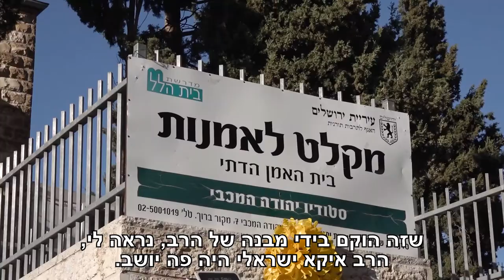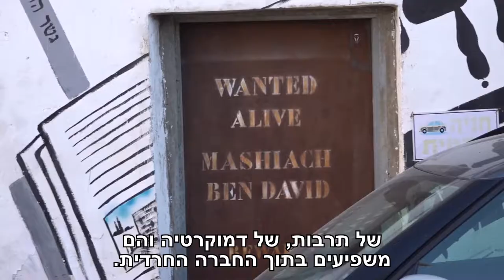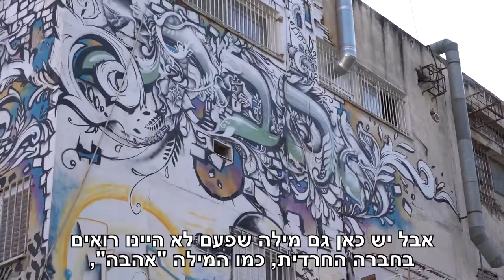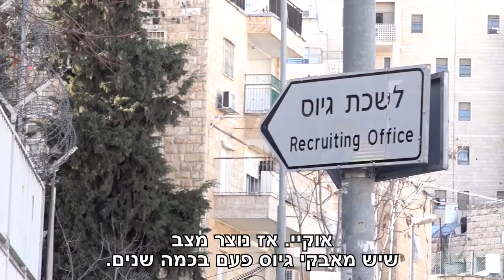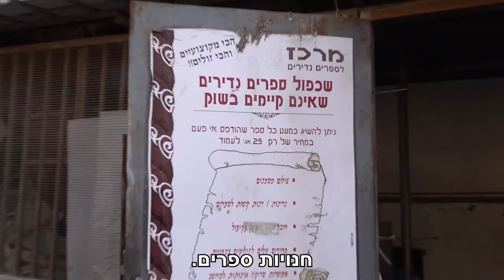סיור לשכונות החרדיות בירושלים (תקציר)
תקציר של סיור שקיים גרשון מושקוביץ' לשכונות החרדיות בירושלים, כדי לחשוף את הציבור החילוני לתרבות ולאורח החיים של הקהילות החרדיות בעיר.

סרטון זה הוא חלק מתוצרים שהפיקו משתתפי/ות תוכנית הכשרה "תקשורת - ערוץ לישוב הסכסוך", בהנחיה וליווי של הטלוויזיה החברתית ומדרשת אדם.